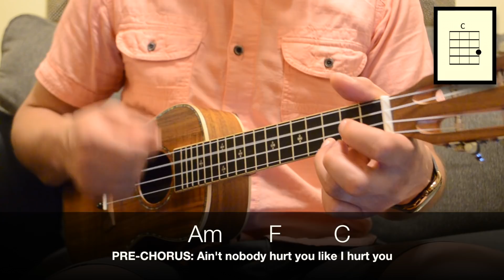Ed Sheeran - Happier (EASY Ukulele Tutorial) - Chords - How To Play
🤓 Learn how to play "Happier" by Ed Sheeran. This EASY ukulele tutorial includes the chords, chord progression, strumming pattern, and lyrics for this song

⚙️ MY EQUIPMENT...